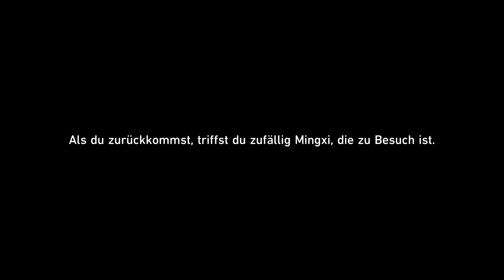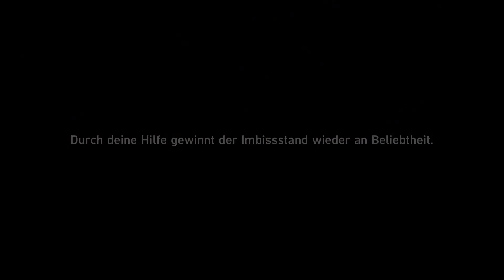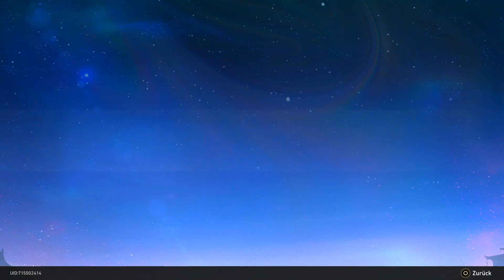Wieder im Geschäft! 🚆#252 Honkai: Star Rail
Als Geschäftsberater für die Handelsgilde der Aurum-Allee der Xianzhou Luofu sollen wir eben jene Allee wieder Geschäftstüchtig machen und so die Übernahme Pläne der IFK zu vereiteln!
Denn wir lassen nicht zu das aus der Aurum-Allee ein Großes Lagerhaus werden soll!

Genre: Adventure, Rollenspiele
Spielmodi: Einzelspieler
Plattform: Playstation 5
USK: ab 6 Jahren
Publisher: miHoYo, COGNOSPHERE PTE. LTD.
Entwickler:  miHoYo, COGNOSPHERE PTE. LTD.